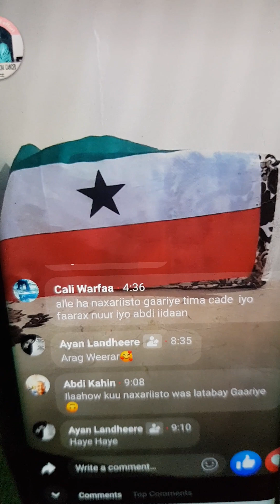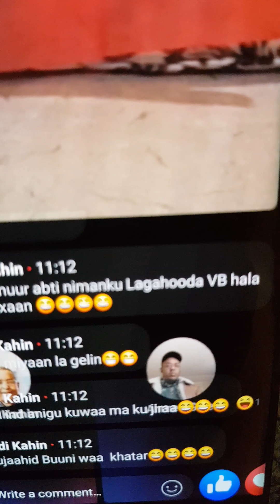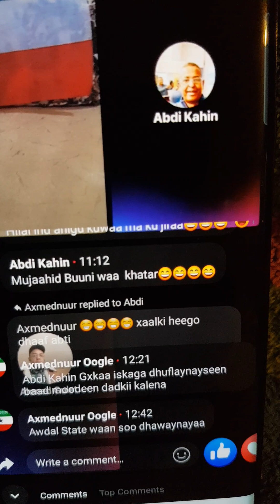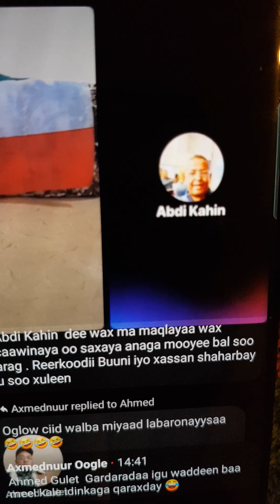Xaladda Awdal Maxa Ka Jira?.Laascanood banu la Tacaalns?ay Tana ma ku darsatay?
ALLOW dhowr Somaliland Republic
Aamiin Aamiin Aamiin
Adkaatay Adkaatay
Wa Rafaadkii Ugu Denbeeyey